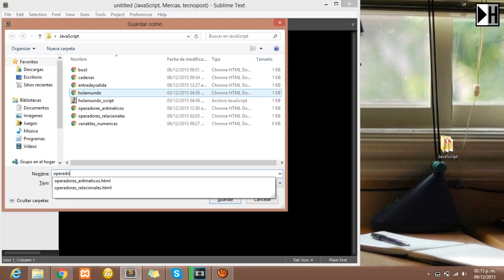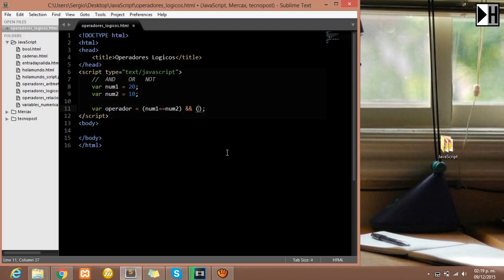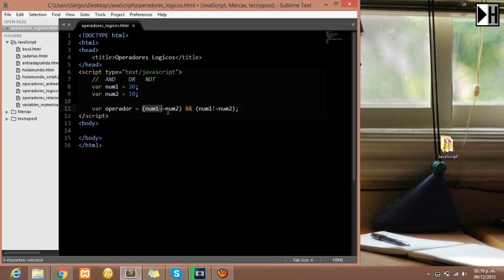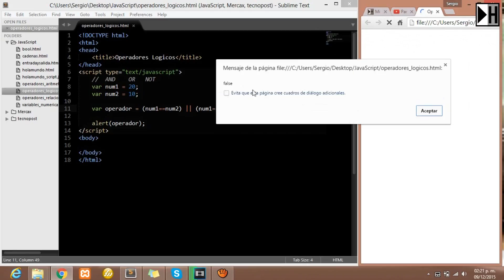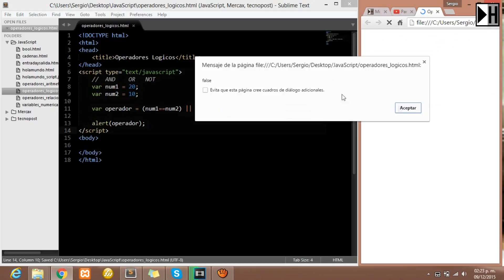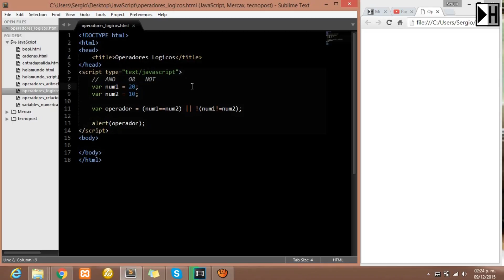Operadores Logicos en JavaScript [Introduccion a JavaScript] [9]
Curso de Programación javascript
programacion con javascript
programacion web
javascript
Sublime Text
Video tutorial javascript
Mi Hola Mundo

Nuestro Proyecto de Cursos en Mi Hola Mundo va desde categorías como:
- Programación
- Desarrollo Web
- Marketing
- Empresa / Oficina
- Diseño / Animación